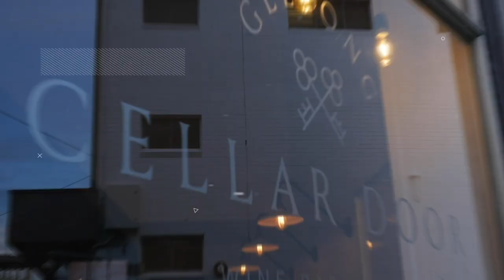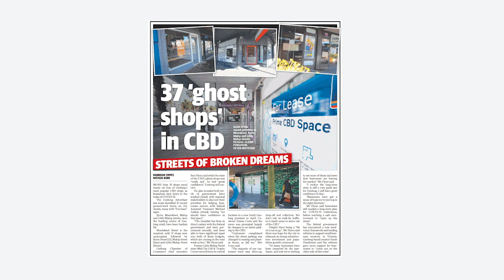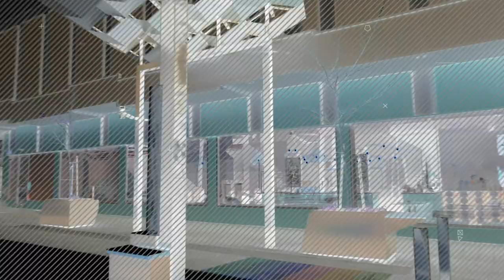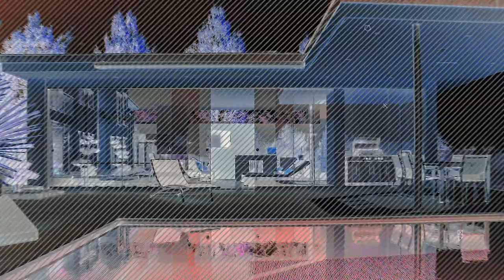PROPped by the Bar - Episode 4 - 15 October 2020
Geelong's premier property update with Gareth Kent from Preston Rowe Paterson and Michael De Stefano from Gartland Property. In this episode meet the man behind Geelong's tallest Building - Miramar - James Morphy. After a number of investors failed to build Geelong's first real high-rise apartment building, James and his team did their homework and eventually did it. There's also our monthly market-update plus our featured property of the week is a real Geelong beauty.